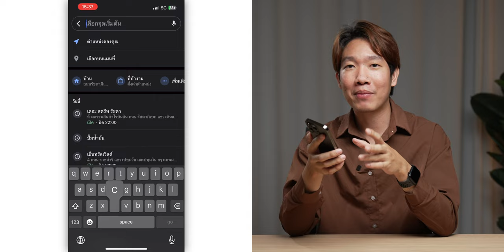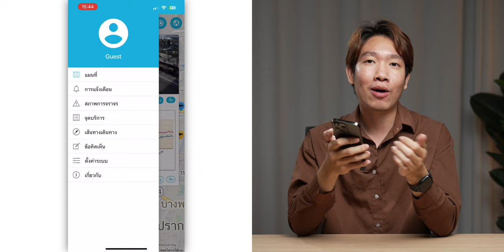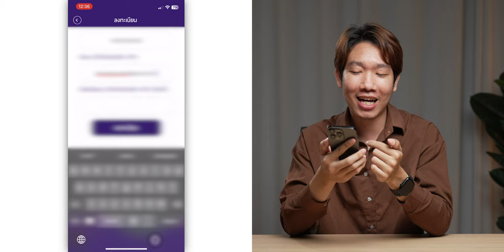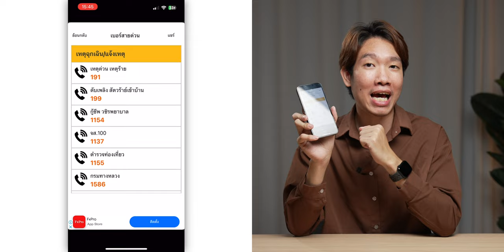5 แอปแนะนำสำหรับการเดินทาง ใช้ดี โหลดติดเครื่องไว้เลย!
🔴 ใกล้เข้าสู่ช่วงหยุดยาวสงกรานต์กันแล้ว วันนี้ทีมงานขอแนะนำ 5 แอปสำหรับการเดินทาง ใช้ดี มีประโยชน์ โหลดติดเครื่องไว้ รับรองว่าไม่ผิดหวัง

00:00 - แนะนำ 5 แอปสำหรับการเดินทาง
00:41 - แอป Google Maps
01:11 - แอป HighwayTraffic
01:55 - แอป ใบขับขี่ออนไลน์
02:48 - แอป เบอร์สายด่วน
03:14 - แอป ขี้
04:07 - สรุป